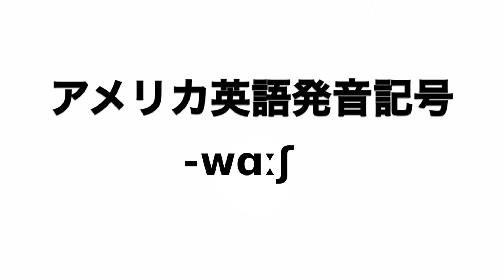英単語 brainwash 発音と読み方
英単語brainwashの発音動画です。

イギリス英語での発音記号は「ˈbreɪn.wɒʃ」でアメリカ英語での発音記号は「-wɑːʃ」です。